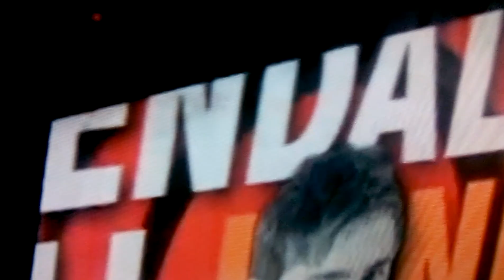Concierto Big Time Rush